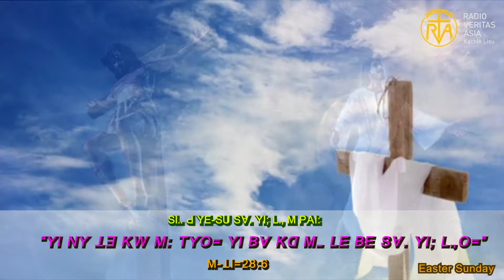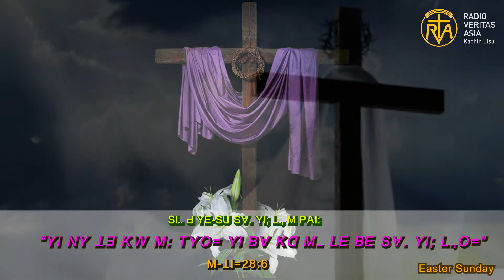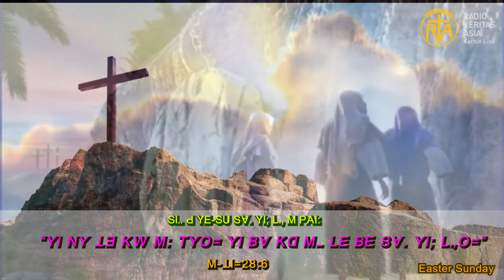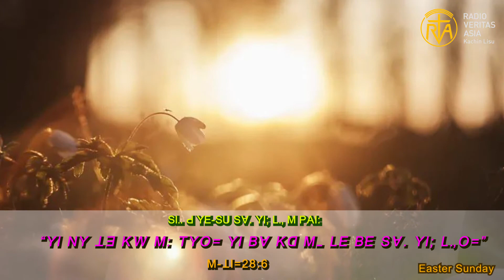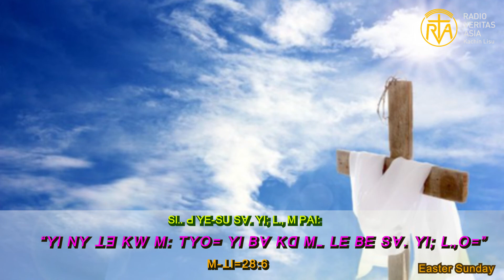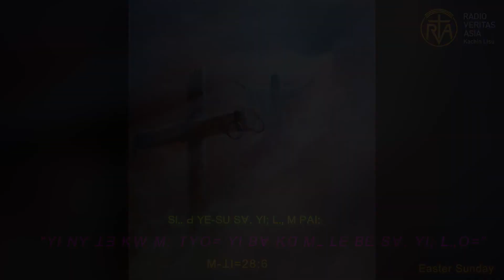Easter Sunday - Homily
ꓪꓴ-ꓢ ꓶꓼ ꓓꓳꓽ ꓫꓱꓹ ꓓꓳꓽ - ꓢꓯꓸ ꓬꓲꓼ ꓡ ꓑꓮꓲꓽ